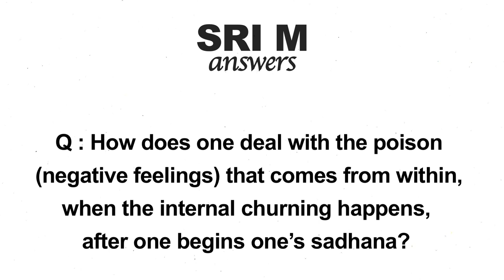Sri M answers - (Short Video) - "How does one deal with the poison when internal churning happens?"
'Sri M answers' series is a collection of short videos from various question-answer sessions with Sri M.

Q : "How does one deal with the poison (negative feelings) that comes from within, when the internal churning happens, after one begins one’s sadhana?"

Sri M - "The churning means the overturning of the mind to new concepts, to new understanding and to new discoveries. This happens because of the churning and naturally the first thing that comes out is all the poison that is gathered in us. If the mind has to be purified, all the muck inside has to come out first. It can’t be buried inside. It has to come out…."